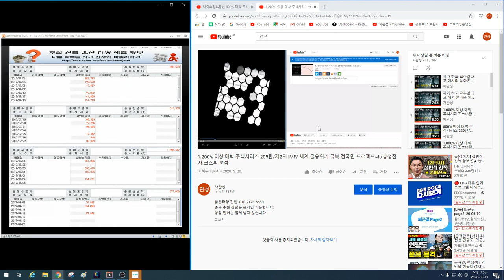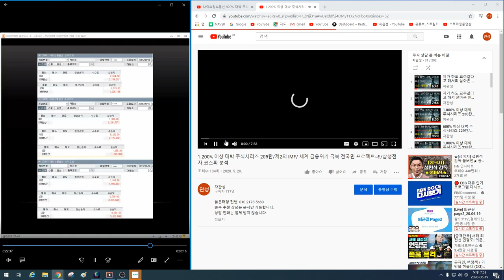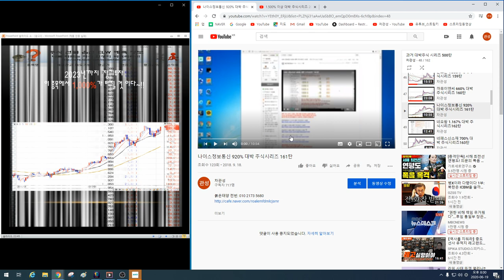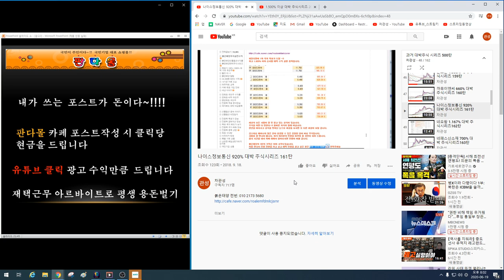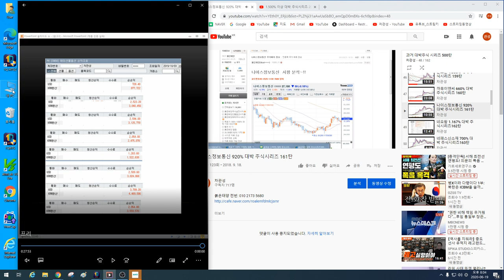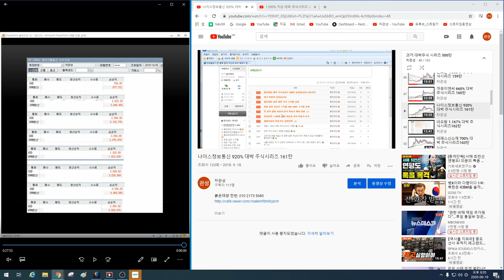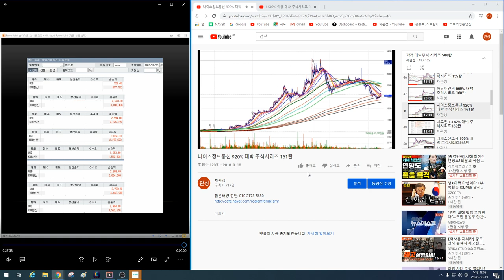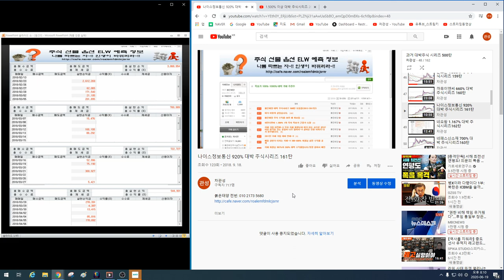최하 1.000% 이상 대박이 터지는 이유~!! 국가부도의 날 이 종목을 매수하라~!! 1차 2012년 추천 2차 2016년 추천 3차 2020년 추천 수익률 비교